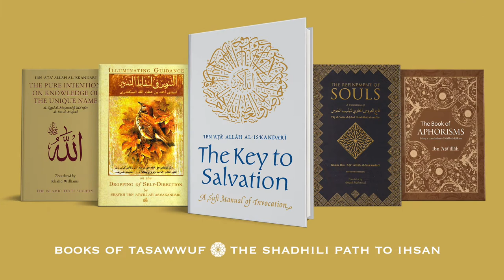Muslim Scholars of Islam 12 - Bringing the Dead to Life by the Name Muhammad ﷺ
Speaker: Shaykh Muhammad Abul Huda al-Yaqoubi

Topic: Muslim Scholars of Islam · Attachment to The Messenger of Allah ﷺ

Credits:
Devotional Poetry: Fez Singers
Production Designer: I.Malik

Released: 02–02–22

—⪡ Muslim Scholars of Islam · Attachment to The Messenger of Allah ﷺ playlist ⪢—

—⪡ Books of Tasawwuf · The Shadhili Path to Ihsan ⪢—

Author: Imam Ibn Ata Allah al-Iskandari al-Shadhili
Translator: Amjad Mahmood
Publisher: Heritage Press

⪢ The Pure Intention: On Knowledge of the Unique Name
Translator: Khaild Williams
Publisher: The Islamic Texts Society

Translator: Muhammed Nafih Wafy
Publisher: Islamic Book Trust

⪢ The Key to Salvation: A Sufi Manual of Invocation

Translator: Dr Ibrahim Hakim
Publisher: Noon Hierographers

⪢ Subtle Blessings in the Saintly Lives of Abul Abbas al-Mursi and Abul Hasan al-Shadhili
Translator: Nancy Roberts
Publisher: Fons Vitae

Author: Shaykh Ibn al-Sabbagh
Translator: Elmer H. Douglas
Publisher: State University of New York Press

Author: Shaykh al-Kuhin al-Shadhili
Translator: Ahmad Ali Al-Adani
Publisher: Visions of Reality

Author: Imam al-Suyuti al-Shadhili
Translator: Khalid Williams

Author: Shaykh Sidi Ahmad Zarruq al-Shadhili
Translator: Khalid Williams

Abou El Hassan Chadili, Belhassen Chedly, Abu El-Hassan El-Shazly, Abul Hasan al-Shadhili, Abul Hasan Asy Syadzili, Şâzelî, Chadhouli,
أبو الحسن الشاذلي‎